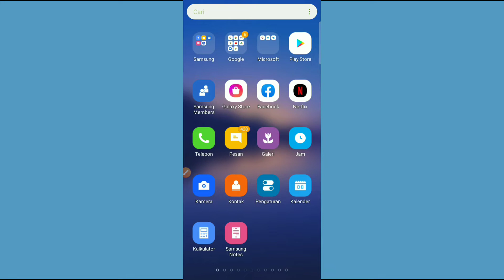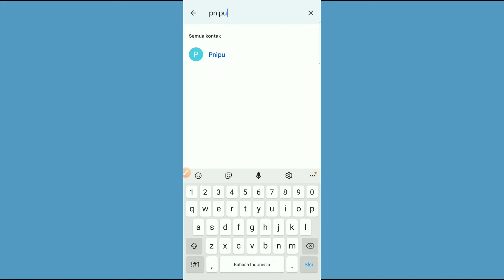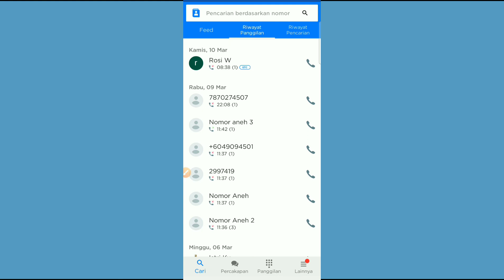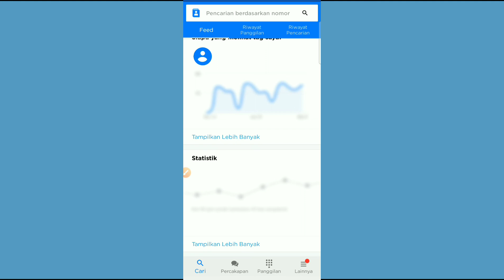Cara Mengecek Nomor Menggunakan Get Contact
Video tentang cara mengecek nomor menggunakan Get Contact. Cara ini bisa teman-teman terapkan jika sering menerima panggilan, sms atau Whatsapp dari nomor yang tidak dikenal. Karena dengan aplikasi Get Contact ini kita dapat mengetahui nama dari pemilik nomor tersebut.

Pertama silahkan teman-teman simpan dulu nomor yang ingin di cek. Selanjutnya masuk ke aplikasi Get Contact. Setelah itu klik icon kontak yang ada di pojok kiri atas dan cari nomor yang sudah disimpan tadi. Untuk mempercepat pencarian teman-teman bisa menggunakan fitur pencarian di Get Contact.

Jika sudah ketemu tinggal teman-teman klik nomor tersebut. Nantinya akan muncul nomor beserta nama-nama sesuai dengan yang disimpan oleh orang lain. Dengan cara ini anda bisa mengetahui siapa sebenarnya nama pemilik nomor tersebut. Sehingga anda bisa terhindar dari hal-hal yang tidak diinginkan.

Oke itu saja ya teman-teman tentang cara mengecek nomor menggunakan aplikasi Get Contact. Jika ada pertanyaan silahkan tulis di komentar. Terima kasih.